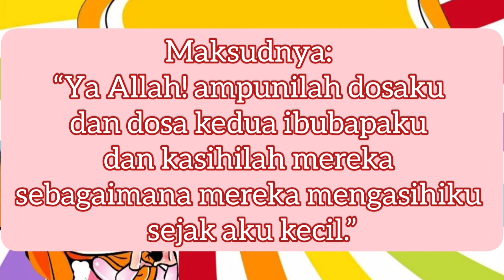Doa untuk Kedua Ibubapa